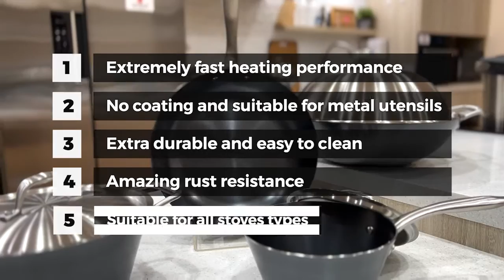極鐵系列 Altena - Red Dot Design Award Winner 2022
以 99.96% 純鐵精鑄打造
德國卡爾牌極鐵系列榮獲 Red Dot Design Award 2022